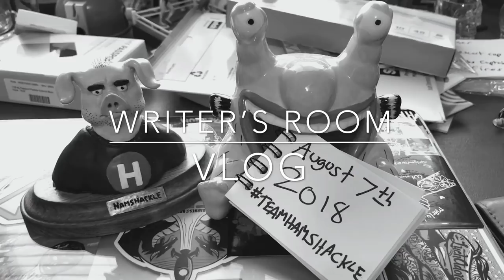The What I Should’ve Said Vlog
On being chastised by a failed generation.